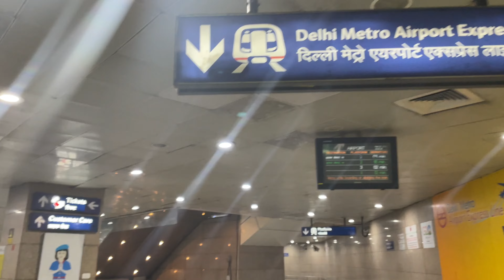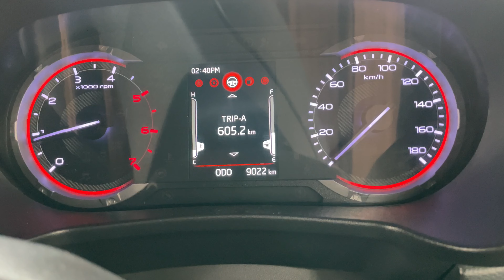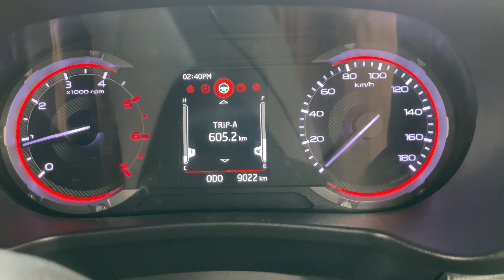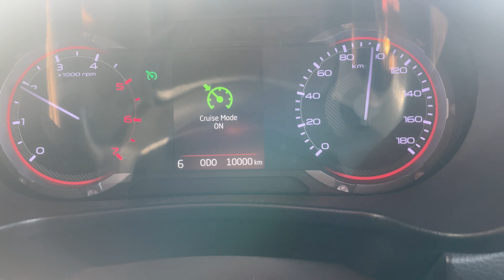Kolkata to Delhi non-stop solo drive via Purvanchal Expressway | Mahindra THAR | Highway road trip